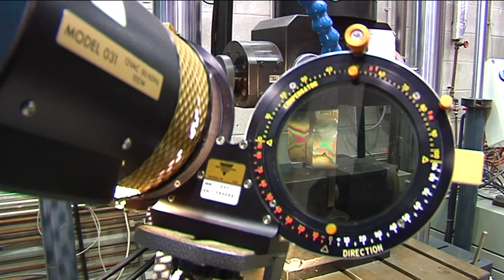Bachelor Degree in Design and Manufacturing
Do you enjoy solving problems and working on challenging projects? Do you like to understand how products are made and how they work? Do you like to develop designs and to manufacture creative solutions to real world problems? Are you interested in technology and making things happen? If so then perhaps you should study Design and Manufacture Engineering at UL.